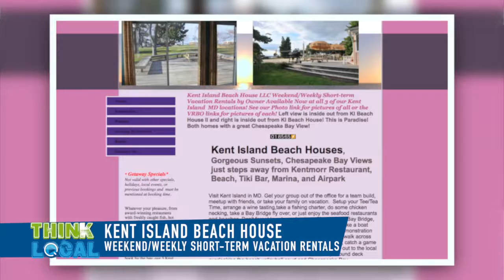Kent Island Beach House - Eastern Shore Vacation Homes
Kent Island Beach House has 3 beautiful rental homes available for your vacation or staycation! Nearby to Annapolis, Baltimore, and Washington, DC! Visit their website for more photos and booking information.